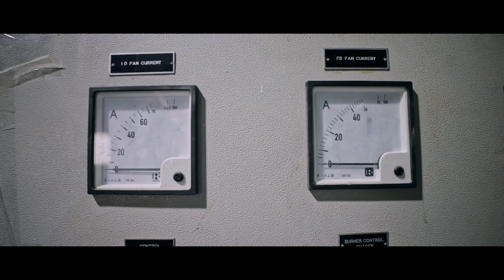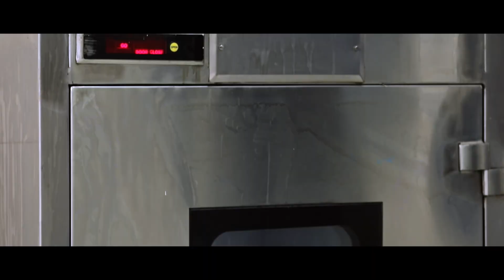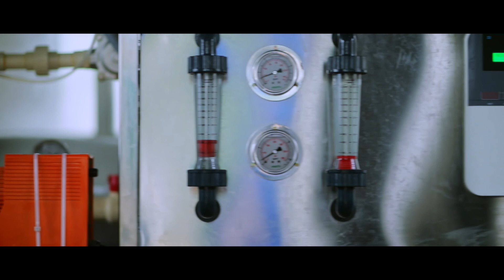Botanic Healthcare - Extraction and R&D Plant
Here is video of complete extraction facility  with pilot plant for R&D and small scale  production batches
We are today global leaders in the development and manufacture of plant derived active principles for complementary health medicine; pharmaceuticals, health-food and personal care industries; integrating traditional knowledge with modern science for creating path-breaking approach to natural health ingredients.
"We believe that wellness is a way of life."